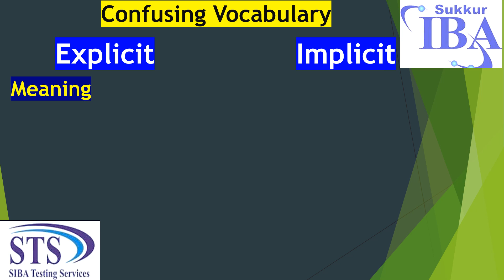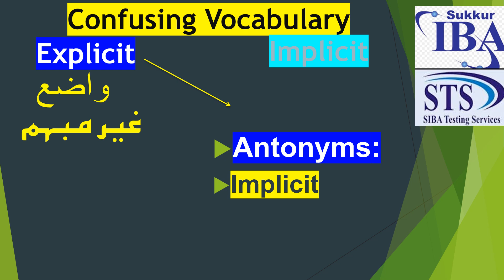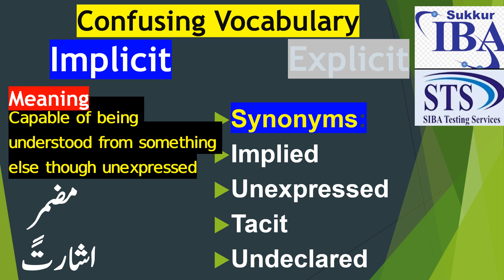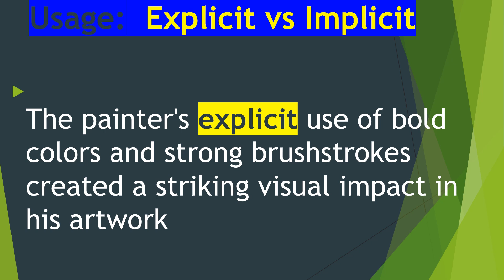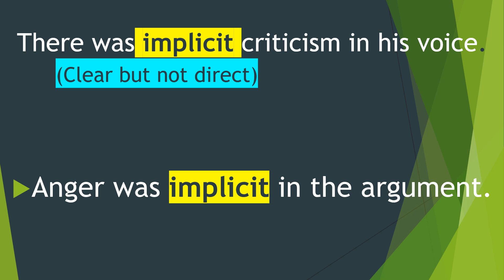CONFUSING vocabulary IMPLICIT VS EXPLICIT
This will improve vocabulary and enhance the understanding of usage.